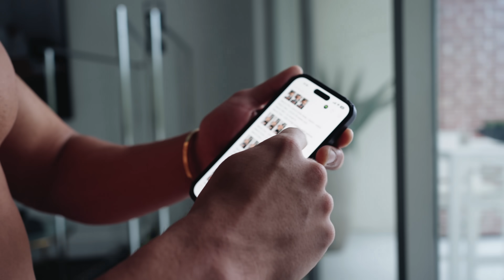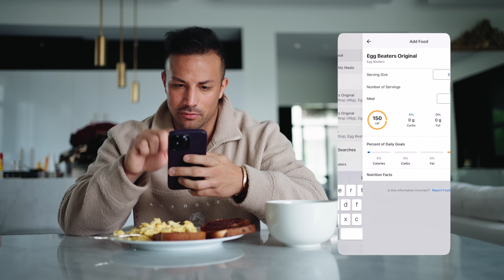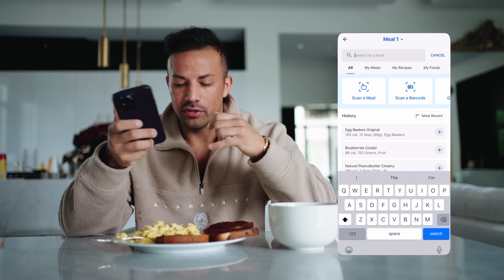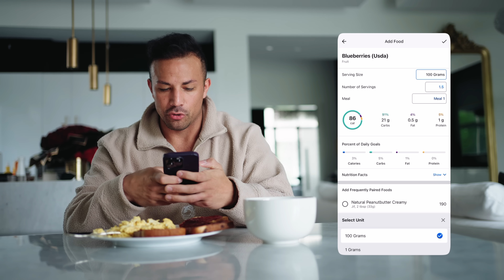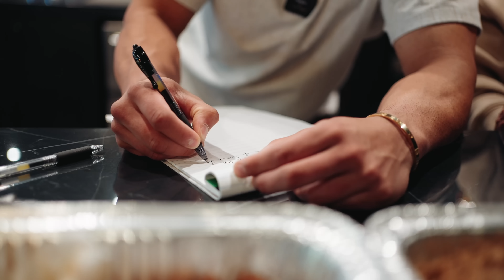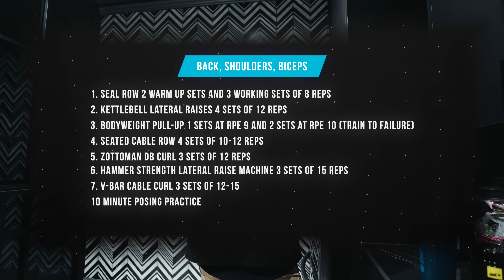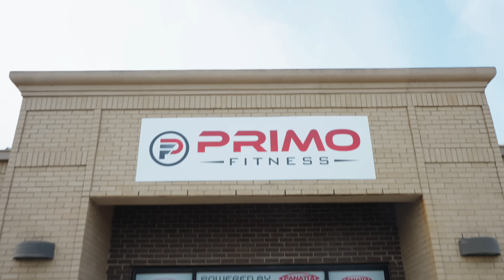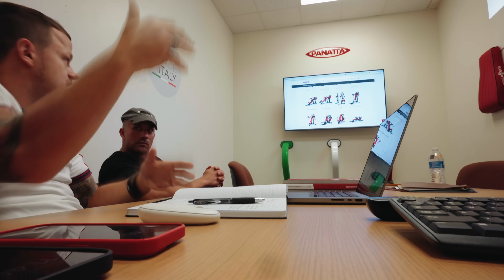It's Time to Move On...